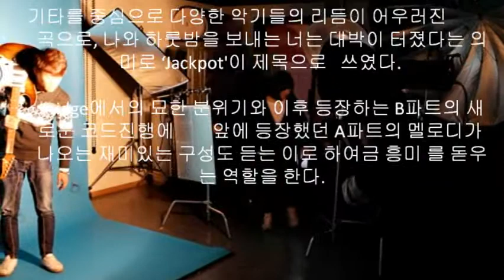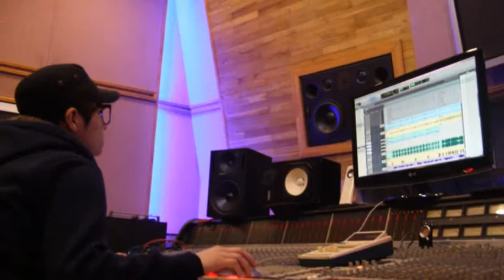kac한국예술원 실용음악 컴필레이션앨범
kac한국예술원 실용음악 컴필레이션앨범 발매